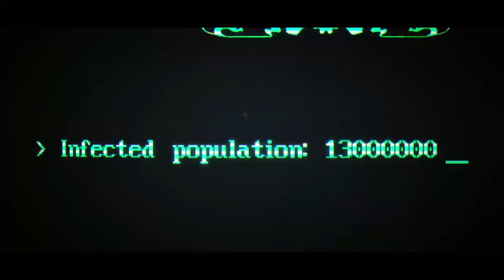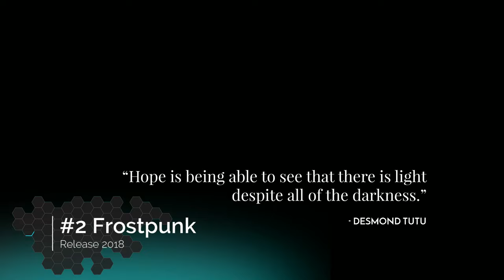TOP10 Colony Sim Games | Best Colony Building Simulation PC Games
Nowadays, when society is almost fully formed, every person wants to independently establish their own small colony, which will develop according to his rules. Especially for this purpose, many gaming campaigns have taken up the development of colony-building games. The world is an uncaring place, full of danger and inedible berries. To cope with this unfortunate reality, humans have been forming communities for thousands and thousands of years. The first cities are a stuff of legend, and new settlements pop up to this day.

If you’ve always wanted to found/build your own village in an unpleasant place, you don’t have to travel to an alien planet, or discover a new landmass. You can just launch one of the colony-building games we’ve gathered on the list below and become a founder without leaving your house. And remember: it’s about more than just base-building. It’s about building a community!

This list shows you the TOP10 Colony Sim Games for PC in 2022.